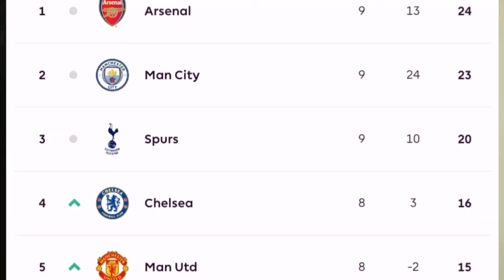MATCHWEEK 11 EPL SUNDAY : MAN UTD VS NEWCASTLE LEEDS VS ARSENAL ASTON VILLA VS CHELSEA